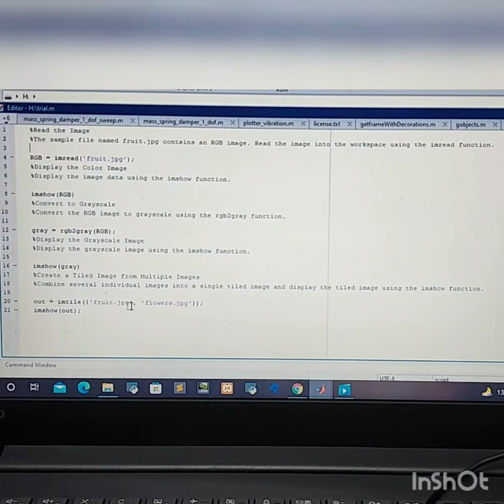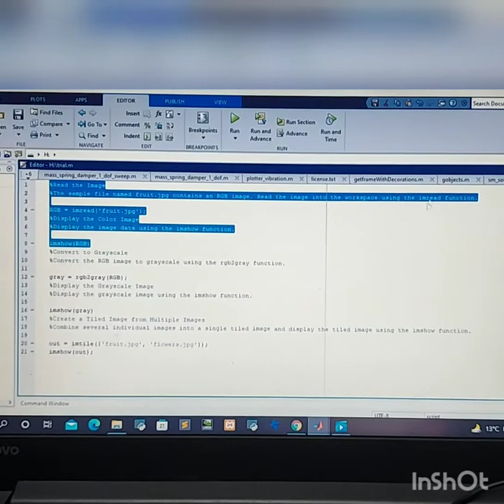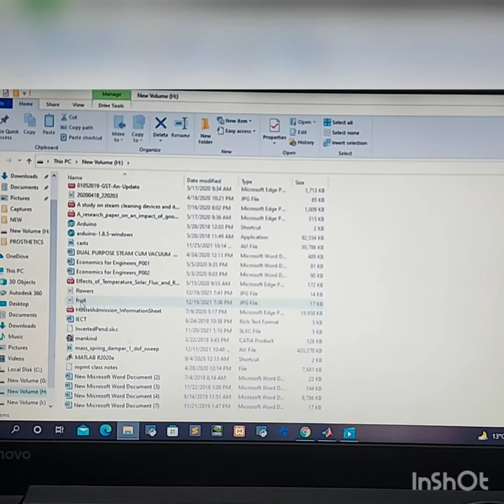Read and Display images in Matlab |Combine two images | image processing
This example shows how to read an RGB image into the workspace and display it. The example then converts the RGB image into a grayscale image and displays it. Finally, the example shows how to combine several individual images into one tiled image (or montage).

Code is given below.

%Read the Image
%The sample file named fruit.jpg contains an RGB image. Read the image into the workspace using the imread function.

RGB = imread('fruit.jpg');
%Display the Color Image
%Display the image data using the imshow function.

imshow(RGB)
%Convert to Grayscale
%Convert the RGB image to grayscale using the rgb2gray function.

gray = rgb2gray(RGB);
%Display the Grayscale Image
%Display the grayscale image using the imshow function.

imshow(gray)
%Create a Tiled Image from Multiple Images
%Combine several individual images into a single tiled image and display the tiled image using the imshow function.

out = imtile({'fruit.jpg', 'flowers.jpg'});
imshow(out);